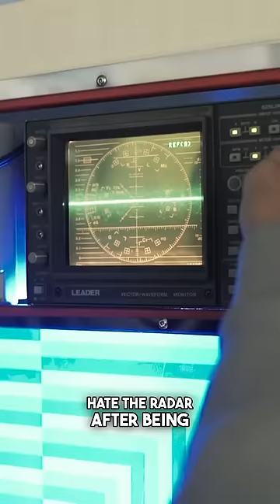THE INVENTOR OF MOTHER’S DAY, HATES MOTHER’S DAY!